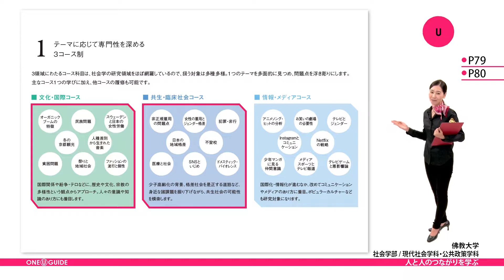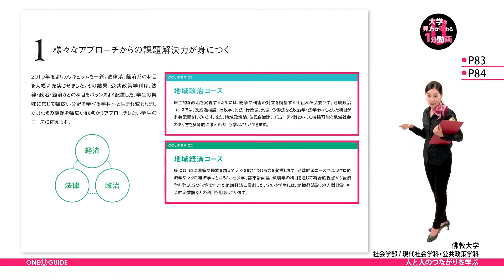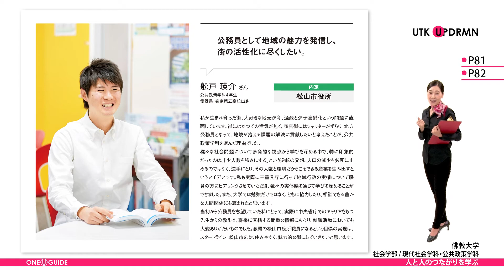「志望大学が見つかる1分動画」佛教大学／社会学部／現代社会学科・公共政策学科【人と人のつながりを学ぶ】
佛教大学はこちらをご覧ください。

身の回りの出来事から国際情勢まで、
社会のあらゆることに疑問を持ち、探求するのが社会学。
「社会学部」には、２つの学科が設置されています。

「現代社会学科」では、
国際関係や紛争などといった現実の問題を、
歴史や文化、宗教の多様性という観点を持って考える「文化・国際コース」。
現代社会の身近な課題に目を向け、
解決方法を模索する「共生・臨床社会コース」。
現代の社会に必要なメディアのあり方を探求する、
「情報・メディアコース」の3つの領域で学んでいます。
これらを通し、社会問題を多角的な視点で捉え、
未来の社会に貢献できる力を身につけます。

「公共政策学科」では、
リニューアルされた2つのコース「地域政治コース」と「地域経済コース」で、
経済、政治、法律を中心に、豊富な科目から
社会科学のさまざまな学問分野をバランスよく学ぶことができます。

そして、公務員養成カリキュラムがより充実され、
経験豊かな講師が試験対策講座などを行うなど、
夢に向かう学生を、強力にバックアップしてくれていますよ。

また実践力を養う「プロジェクト演習」もチェックのポイント。
受講生は10名程度のグループで、様々なフィールドワークに挑戦し、
調査力や分析力、プレゼンテーション力を養うことができます。

念願だった地元の松山市役所へ就職が決まっているこちらの先輩。
過疎化や少子高齢化など、地域が抱える問題を解決し、
住みやすい街を作ると、強く決意しているようです！